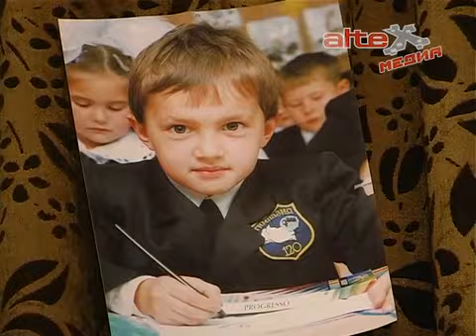Последний звонок для 11 класса лицея №21